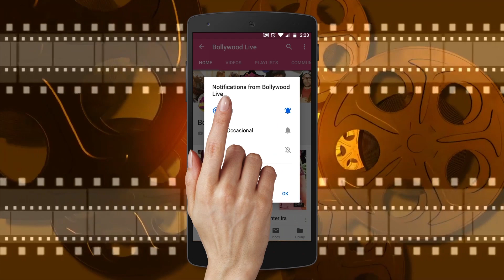Birthday BOY KARTIK ARYAN hanging out with JHANVI KAPOOR